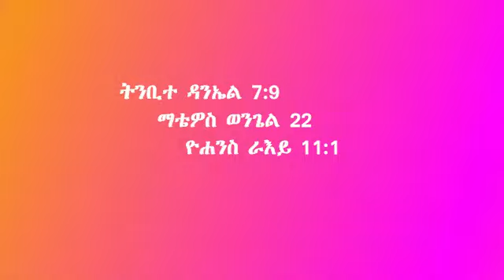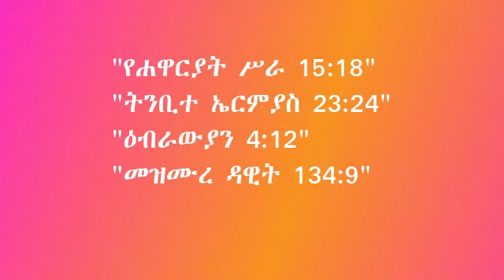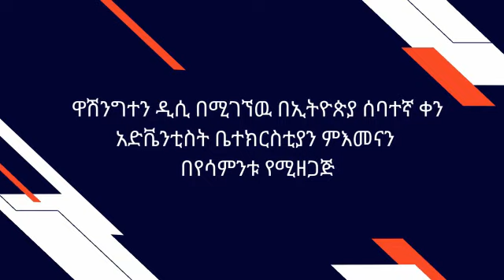13ኛ ሰንበት ትምህርት - የፍርዱ ሂደት [4ኛ ሩብ ዓመት 2022]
ዚህ ሣምንት የመጽሐፍ ቅዱስ ጥናት የሚከተሉትን ጥቅሶች ያንብቡ፡ ማቴ. 25:31–46፣ ዳን. 7:9–14፣ 1ቆሮ. 6:2-3፣ 2ጴጥ. 2:4–6፣ ሚል. 4:1፣ ራእ. 21:8።

የሣምንቱ ጥናት መሪ ጥቅስ “እንግዲህ ጌታን መፍራት ምን ማለት እንደሆነ ስለምናውቅ፣ ሰዎች የምንናገረውን እንዲቀበሉ ለማድረግ እንጥራን፡፡ የእኛ ማንነት በእግዚአብሔር ዘንድ የተገለጠ ነው፤ ደግሞም በኅሊናቸው ዘንድ ግልጽ ነው ብዬ ተስፋ አደርጋለሁ” (2ቆሮ. 5፡10)

ቅዱሳት መጻሕፍት በግልጽ ካስቀመጧቸው ነጥቦች መካከል አንዱ የፍርድ እውነታ ነው። እግዚአብሔር በዓለም ላይ ይፈርዳል። በዚህ ዙሪያ በብሉይ ኪዳንም ሆነ አዲስ ኪዳን የምናገኛቸው ጥቅሶች በርካታ ከመሆናቸው በተጨማሪ የማያሻሙ ናቸው። ዛሬ በዚህ ምድር የተጓደለው ፍትሕ አንድ ቀን ብይን ያገኛል። “ ‘በዕውቀቱ ፍጹም የሆነው’ ” (ኢዮ. 37፡16) እግዚአብሔር፣ የልባችንን ስውር ሀሳብ (መክ. 12፡14፣ ኤር. 17፡10) ጨምሮ “ሁሉን ነገር የሚያውቅ” (1ዮሐ. 3፡20) አምላክ እንደሆነ መጽሐፍ ቅዱስ ይነግረናል። ማንኛውንም ነገር ከሰው ልንደብቅ ብንችልም እንኳ ነገር ግን ከእግዚአብሔር ሊሰወር የሚችል አንዳችም ነገር የለም። እርሱ የእያንዳንዱን ግለሰብ ሕይወት ለራሱ ለማወቅና ውሳኔ ላይ ለመድረስ ችሎት ላይ ተቀምጦ ግራ ቀኙን ማድመጥ እንደማያስፈልገው ይህ እውነታ ያመለክታል።

የእግዚአብሔር ፍርድ በሰማይም ሆነ በምድር ስላሉት ፍጥረታቱ ሲል እርሱ የሚሰጠው መለኮታዊ ብይን ነው። ሉሲፈር የአመፃ ተግባሩን በሰማይ ከጀመረ በኋላ ወደዚህች ምድር በማሰራጨቱ ምክንያት ይህ ሂደት የራሱ የሆነ ሰማያዊ ታሪካዊ ተፈጥሮ አለው (ራእ. 12፡7-9)። በዚህ ሳምንት የመጨረሻውን ጊዜ የፍርድ ሂደት ከራሱ ሦስት ዋና ዋና ቅደም ተከተሎች ጋር እንመለከታለን፡ የቅድመ ምጽአቱ ፍርድ፣ የሺህ ዓመቱ ፍርድ እና አምላካዊው ፍርድ። አጠቃላዩ ሂደት ፍጻሜ የሚያገኘው በጻድቃን የጽድቅ ባለቤት መሆን እና የኃጥአን ሁለተኛ ሞት ነው።